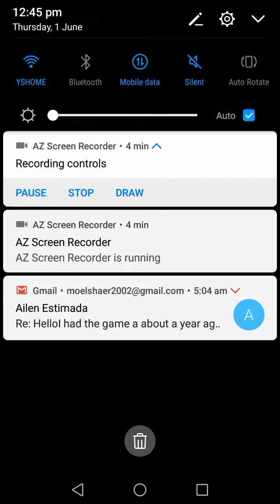RODEO STAMPEDE ANIMAL SHOWCASE!!